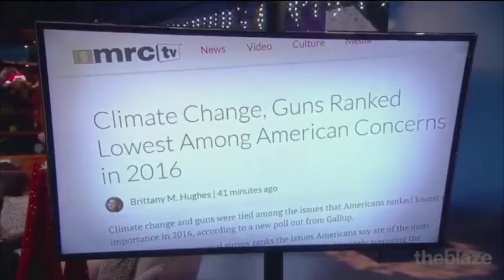MRCTV's Brittany Hughes and Dana Loesch Discuss What Americans Really Care About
MRCTV's Brittany Hughes made an appearance on the Dana Show to discuss her article on polls revealing what real Americans really care about.

Care to guess what was at the top of the list? It certainly wasn't anything on Hillary Clinton's platform.